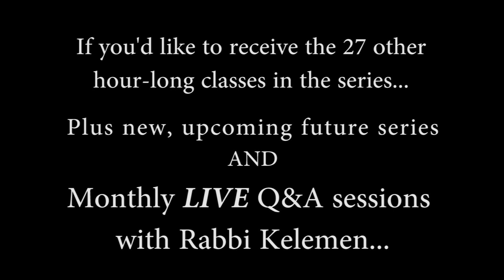Self-Knowledge, Self-Esteem, & Personal Greatness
There has never been anyone exactly like you in all of human history, with your precise physical, intellectual, and spiritual profiles. There never will be anyone exactly like you in the future, and there is no one exactly like you on earth today. You are a one-time event in human history. And if you are so unique, then it must be you were sent here on a very special mission. Fulfilling that mission requires recognizing who you really are, with all your strengths and potentials. This is simultaneously one of the most fundamental and one of the most complex challenges each of us faces - getting to know ourselves. This course provides the requisite conceptual introduction and practical steps to begin getting to know oneself. It is based on the text, "Daas Atzmeinu" by Rav Shlomo Wolbe z"l.